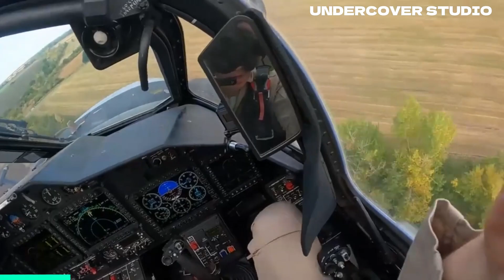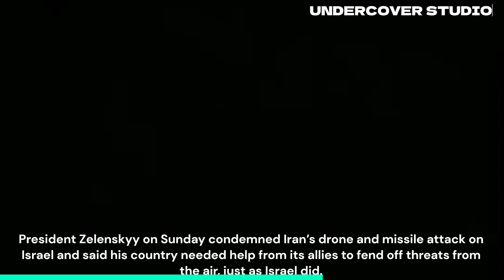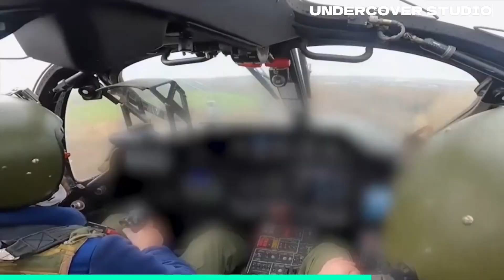Russia ukraine war update today hindi live | Russia take controls of Key Positions | Putin | NATO